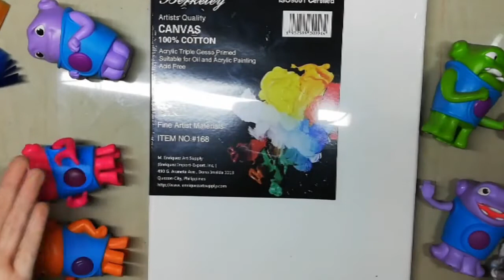Learn Colors with OH (Oil and Poster Painting) - Hacks on Drawing a Waterfalls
We were just playing and I am amazed on how she show interest in painting. This is her painting on her 7th grade and she was surprised with the outcome.
We play as we paint... have a nice day.